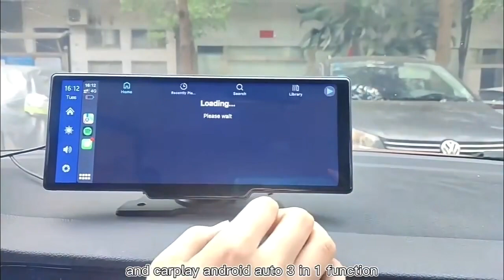10.26"on-dash 4k DVR* with CarPlay/Android Auto* *Dual Lens Front+Rear*FM radio*Bluetooth phone call